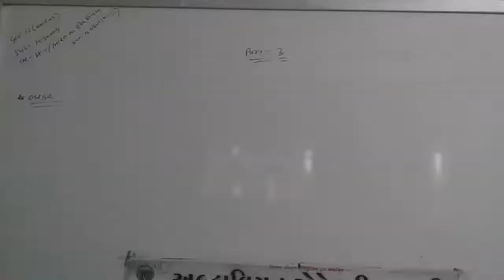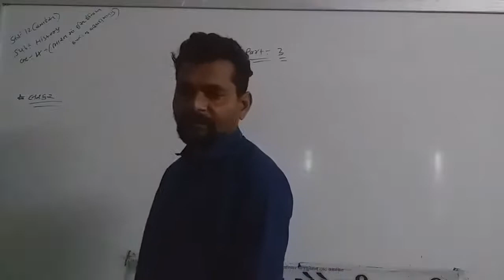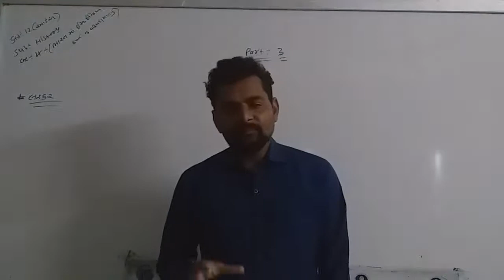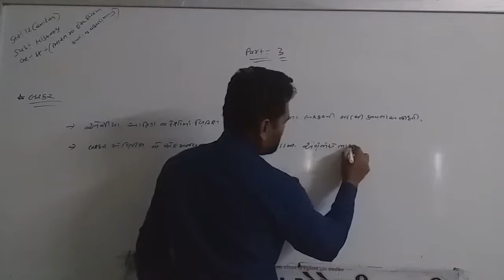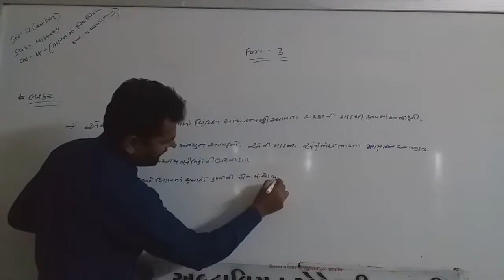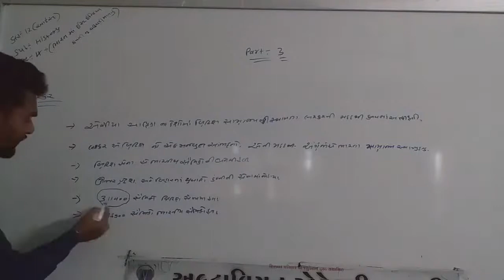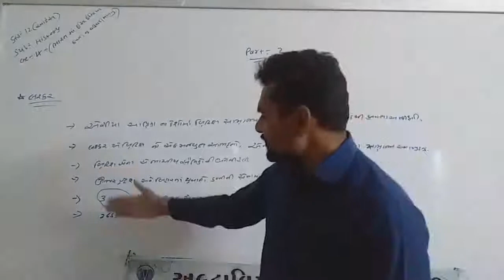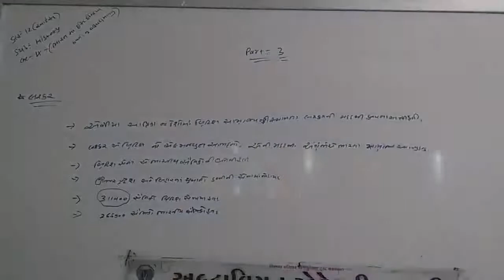STD - 12 ARTS // HISTORY // CHAP - 4 // PART - 3 //